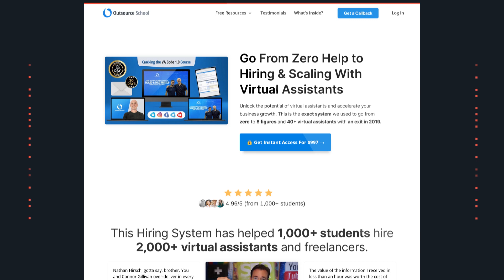Outsource school: Master the art of delegation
In this video, we're going to talk about the art of delegation. We're going to discuss the different types of delegation, how to go about delegating tasks, and what to watch out for when delegating tasks.
If you're looking to outsource some of your schoolwork, then this is the video for you! By the end of this video, you'll be able to master the art of delegation and make your schoolwork more manageable!

AU3P